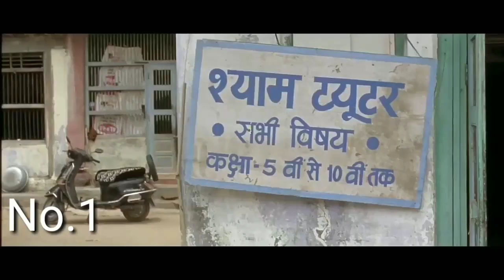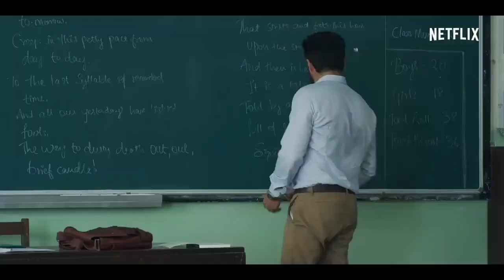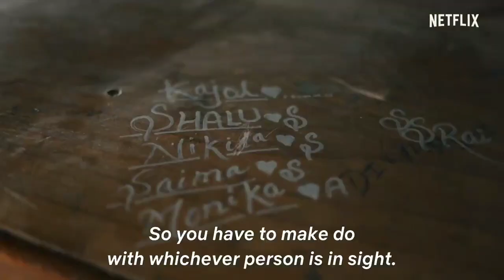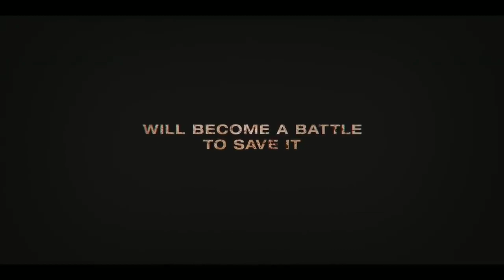Top Web Series Of Netflix | Best Web Series Of Netflix | Best Web Series Hindi